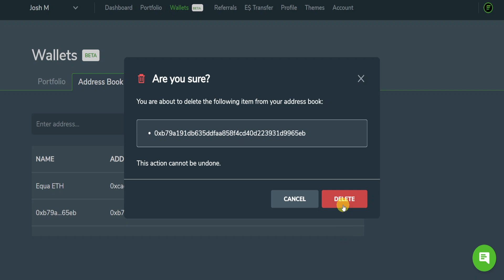How To Delete A Public Address In The Address Book | Equa, Inc.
Learn how to delete a public wallet address in the address book of the Equa App.

Step 1: Getting Started
• Click your profile photo/avatar on the upper right corner of the screen, then click “Wallets”

Step 2: Deleting A Wallet Address
• Click the “Address Book” tab
• Click the three vertical dots of the wallet address you want to delete, then click the “Delete” button
• Click the “Delete” button again to confirm